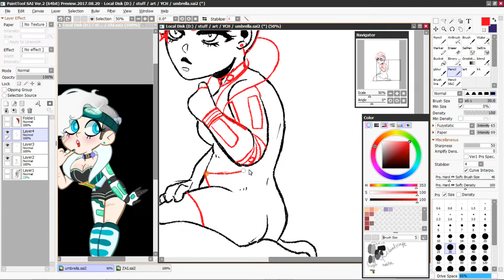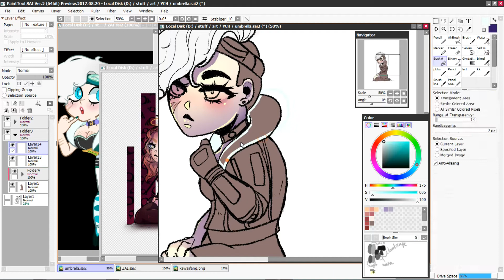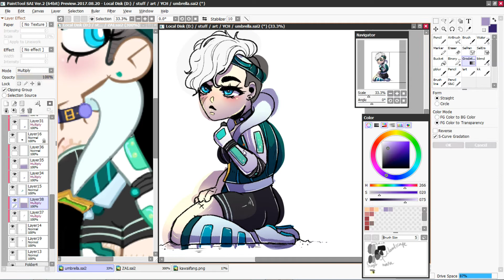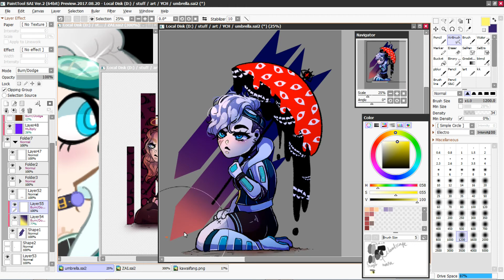SPEEDPAINT: Zai [YCH]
One of the YCH commisson on my Deviant Art